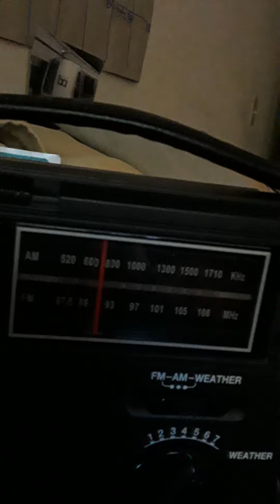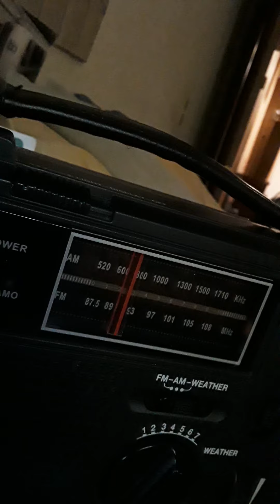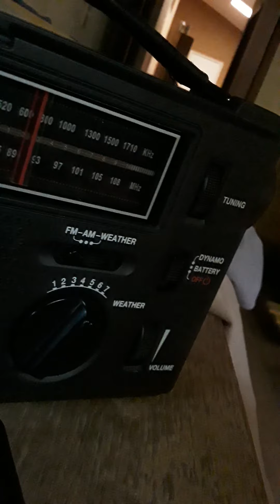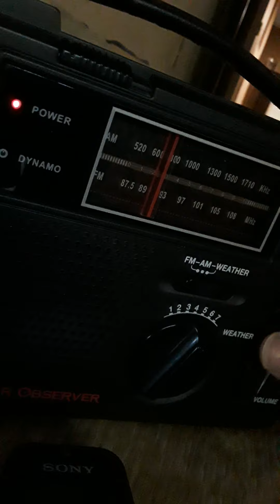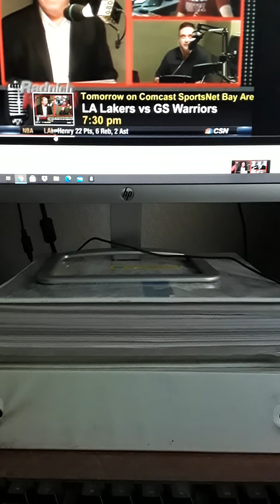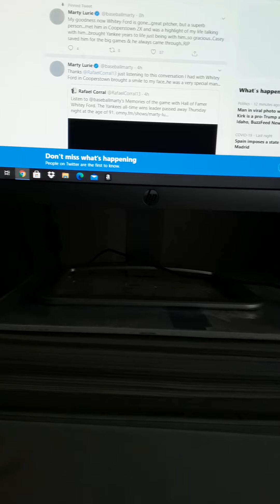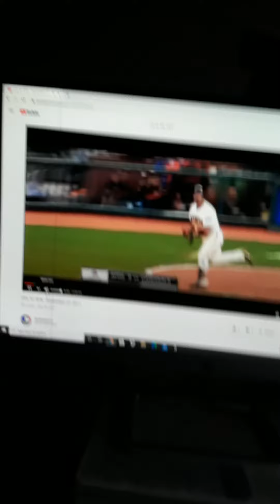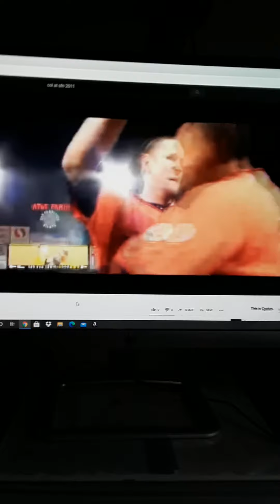the BAY AREA SPORTS WITH MAURICIO STILLMAN! A WALKOFF WINS MAGIC INSIDE Back IN THE 2011 SEASON!!!!!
KNBR TKB THE WEEKEND IS HERE AND THE 2011 WALK OFF WINS THE MAGIC INSIDE FOR YOUR THE GIANTS! AND THEN BACK IN THE 2011 SEASON WALKOFF WINS MAGIC INSIDE IN 12 YEARS And Then IN 10 YEARS A WALKOFF WINS MAGIC INSIDE I LOVE IT!